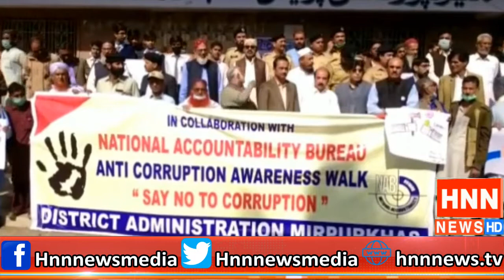HNN News Bulletin| HNN NEWS HD